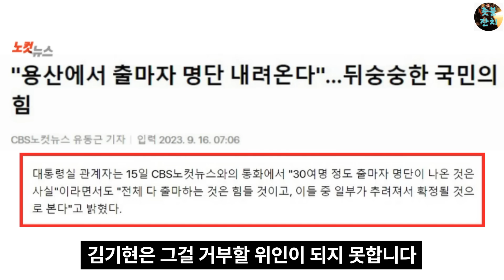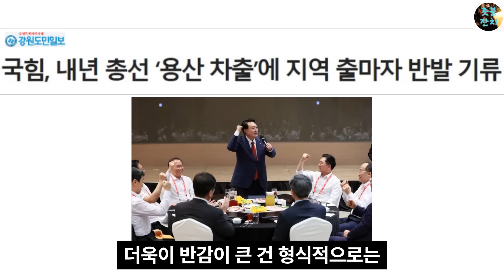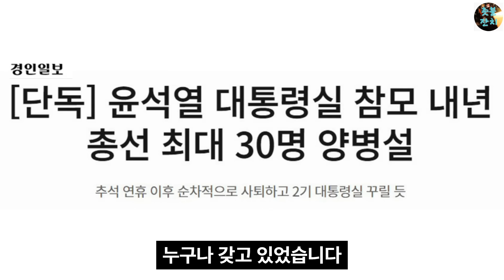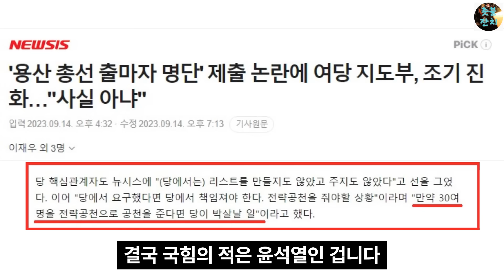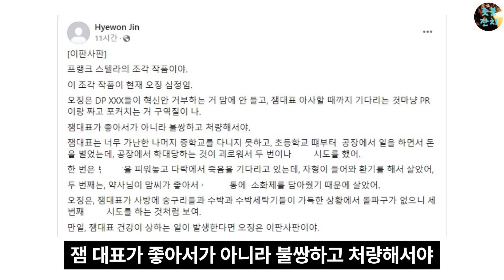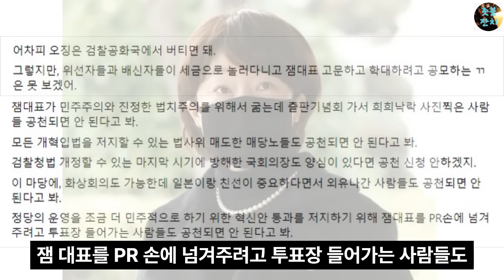용산서 내려오는 총선명단에 폭발직전 국민의힘, 한 부부장 검사의 감동글, 이재명이 잘못되면 이판사판